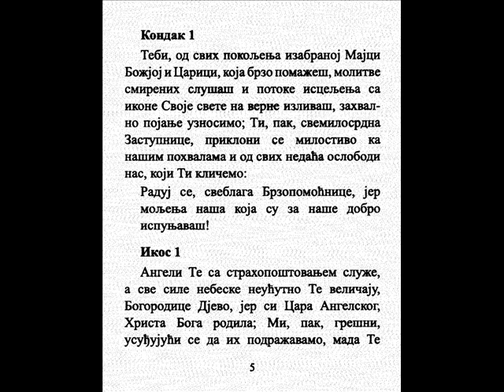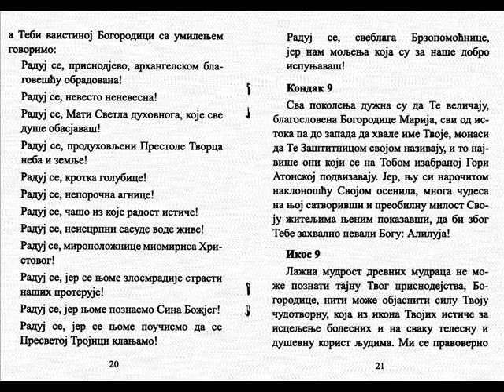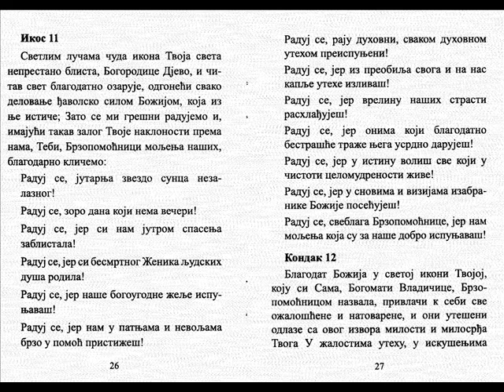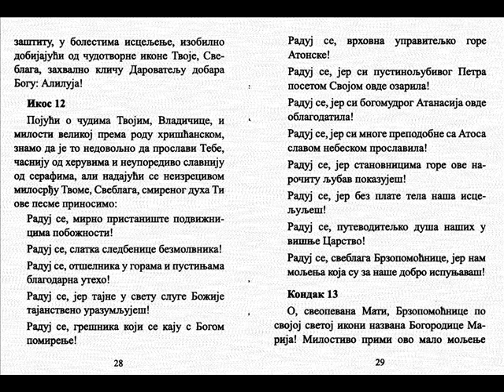Akatist Presvetoj Bogorodici Brzopomocnici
Pravoslavlje...
Akatist i u obliku video zapisa... :)